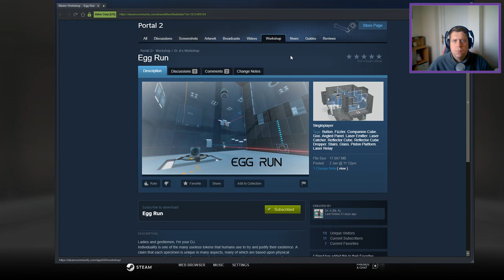[Portal 2] "Egg Run" by Dr. A